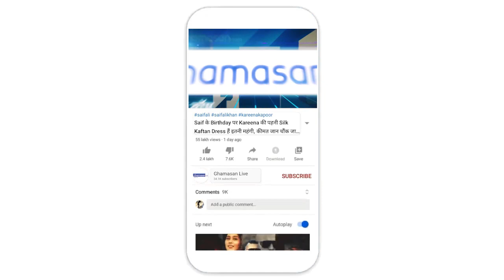झाड़ू से फैल सकता है कोरोना? एक रिसर्च का दावा | Ghamasan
हाल ही में एम्‍स के एक डॉक्‍टर ने दावा किया है कि सार्वजनिक स्‍थानों पर कोरोना वायरस झाड़ू के जरिये भी फैल सकता है। उनके अनुसार ऐसे में सार्वजनिक जगहों पर झाड़ू न लगाकर वैक्‍यूम क्‍लीनर का इस्‍तेमाल करना चाहिए। झाड़ू से कोरोना वायरस फैल सकने का दावा एम्‍स के सर्जरी विभाग के अध्‍यक्ष डॉक्‍टर अनुराग श्रीवास्‍तव ने किया है।